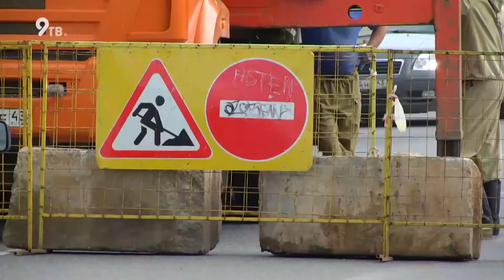Пырлог о раскопках на Щорса